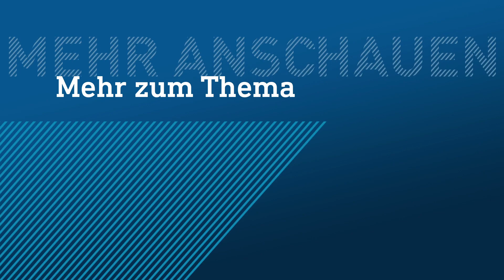Baustopp für Hessens größten Windpark | hessenschau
Das Verwaltungsgericht in Kassel hat den Bau von 18 Windrädern im nordhessischen Reinhardswald gestoppt. Es sei nicht genug zum Schutz der bedrohten Haselmaus getan worden.